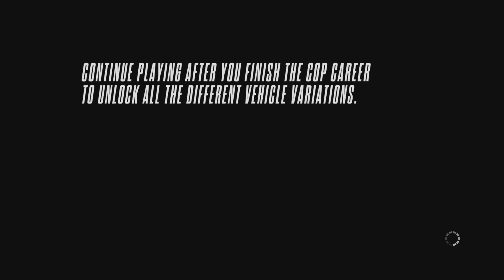NFS Rivals: Going On Patrol (Day 32) (PS5) (4K)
Enjoy The Patrol :)